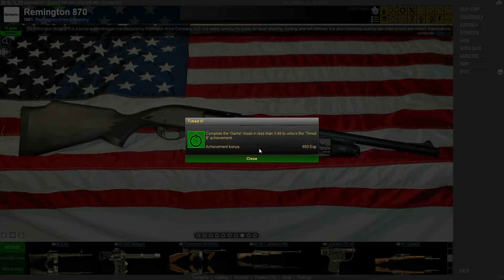World of Guns: Gun Disassembly - How to get Timed III Achievement for Remington 870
This one is hard and forces you to remember a lot of tiny parts. Furthermore, one or two angles seem to be not enough, mostly because of the stock bolt that makes you look precisely from behind, and you really can't do anything else from there.